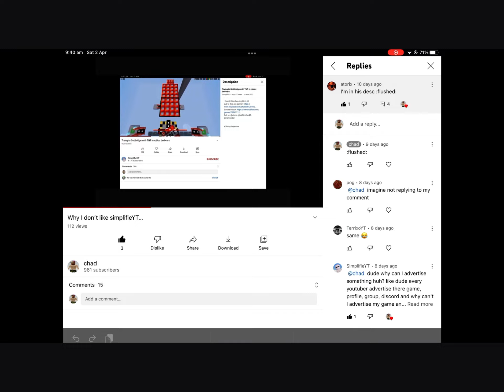uhhhh hi? @SimplifieYT hello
awkward moment